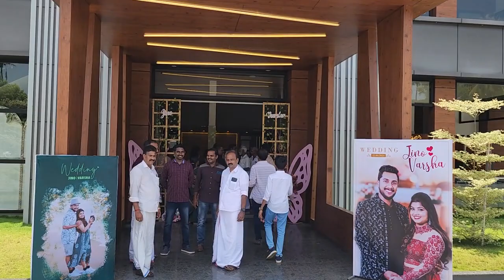JINO WEDS VARSHA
ST MARYS CHRUCH NELLAYI